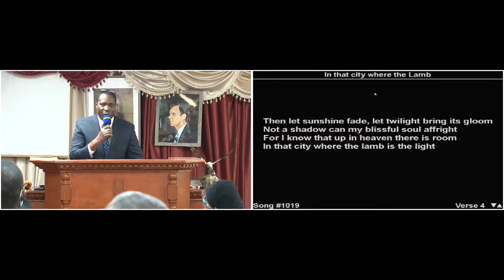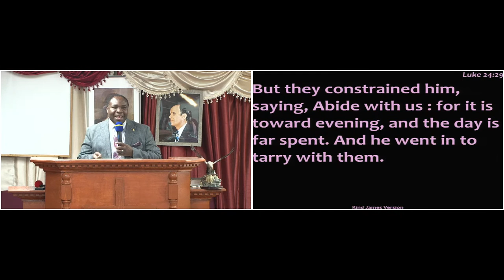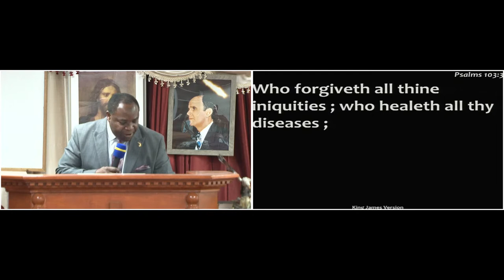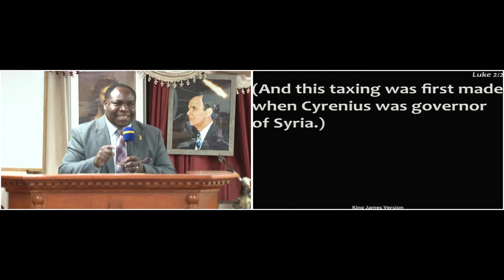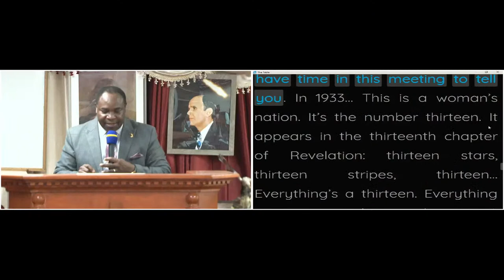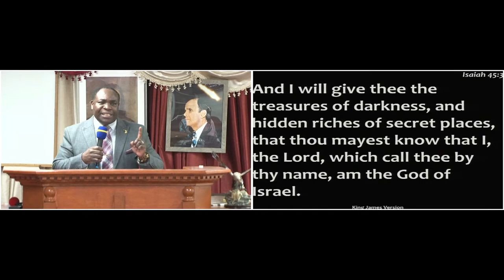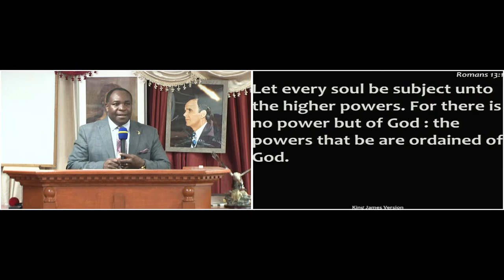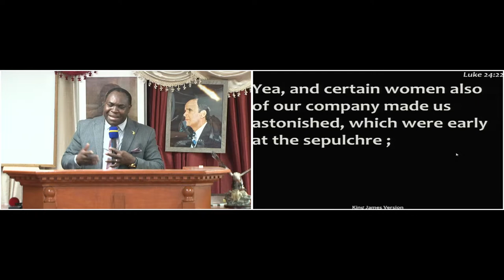THINGS THAT ARE TO BE PART 3